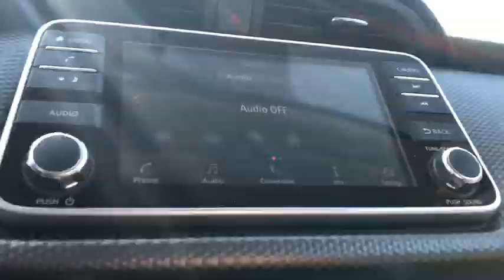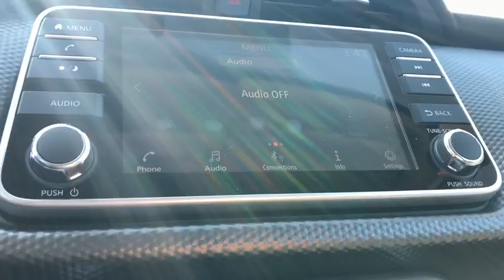2019 Nissan Kicks Skokie, Niles, Glenview,Morton Grove, Chicagoland area, IL N10171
2019 Nissan Kicks available in Skokie, Illinois at Martin Nissan. Servicing the Niles, Glenview,Morton Grove, Chicagoland, IL  area.

Martin Nissan
5240 Golf Road

Home of the Lifetime Oil Change and Tire Rotation Program. Call today for details. This Nissan includes: [L92] CARPETED FLOOR MATS W/CARGO MAT (PIO) Floor Mats [C03] 50 STATE EMISSIONS *Note - For third party subscriptions or services, please contact the dealer for more information.* Want more room? Want more style? This Nissan Kicks is the vehicle for you. The Nissan Kicks SV will provide you with everything you have always wanted in a car -- Quality, Reliability, and Character. This is about the time when you're saying it is too good to be true, and let us be the one's to tell you, it is absolutely true.
Integrated Roof Antenna,2 LCD Monitors In The Front,Radio w/Seek-Scan, Clock, Speed Compensated Volume Control, Aux Audio Input Jack and Voice Activation,Radio: AM/FM Audio System -inc: 7 color touchscreen display w/6 speakers, Bluetooth hands-free phone system, streaming audio via Bluetooth, Siri eyes free, audio and Bluetooth steering wheel switches, 3 USB ports (2 charge only), NissanConnect featuring Apple CarPlay, Android Auto, SiriusXM satellite radio and hands-free text messaging assistant,Bluetooth Wireless Phone Connectivity,Body-Colored Front Bumper w/Black Rub Strip/Fascia Accent,Clearcoat Paint,Liftgate Rear Cargo Access,Black Rear Bumper,Fully Galvanized Steel Panels,Body-Colored Power Heated Side Mirrors w/Manual Folding,Black Bodyside Cladding and Black Wheel Well Trim,Roof Rack Rails Only,Light Tinted Glass,Wheels: 17 Alloy,Body-Colored Door Handles,Tires: 205/55R17 AS,Fixed Rear Window w/Fixed Interval Wiper and Defroster,Tailgate/Rear Door Lock Included w/Power Door Locks,Variable Intermittent Wipers,Black Side Windows Trim,Intelligent Auto Headlights (i-Ah) Fully Automatic Aero-Composite Halogen Headlamps,Wheels w/Machined w/Painted Accents Accents,Steel Spare Wheel,Black Grille w/Chrome Accents,Compact Spare Tire Mounted Inside Under Cargo,Front Bucket Seats -inc: 6-way manual driver's seat and 4-way manual front passenger's seat,Engine Immobilizer,Cloth Door Trim Insert,Full Carpet Floor Covering,Digital/Analog Display,Day-Night Rearview Mirror,Power Rear Windows,Driver And Front Passenger Armrests,Proximity Key For Doors And Push Button Start,Urethane Gear Shift Knob,Air Filtration,Carpet Floor Trim,Fade-To-Off Interior Lighting,Power 1st Row Windows w/Driver And Passenger 1-Touch Up/Down,Delayed Accessory Power,Gauges -inc: Speedometer, Odometer, Engine Coolant Temp, Tachometer, Trip Odometer and Trip Computer,Driver Foot Rest,Rear Cupholder,Cargo Space Lights,Seats w/Cloth Back Material,Manual Tilt/Telescoping Steering Column,Interior Trim -inc: Metal-Look/Piano Black Instrument Panel Insert, Metal-Look Door Panel Insert, Piano Black Console Insert and Chrome/Metal-Look Interior Accents,Passenger Seat,Manual Adjustable Front Head Restraints and Manual Adjustable Rear Head Restraints,Compass,Front Cupholder,HVAC -inc: Underseat Ducts,Power Door Locks w/Autolock Feature,Remote Releases -Inc: Mechanical Cargo Access and Mechanical Fuel,Driver And Passenger Visor Vanity Mirrors w/Driver And Passenger Illumination, Driver And Passenger Auxiliary Mirror,1 12V DC Power Outlet,Driver Seat,Full Floor Console w/Storage and 1 12V DC Power Outlet,2 Seatback Storage Pockets,Trip Computer,FOB Controls -inc: Remote Engine Start,Front And Rear Map Lights,Full Cloth Headliner,Illuminated Glove Box,Cruise Control w/Steering Wheel Controls,Cloth Seat Trim,Automatic Air Conditioning,60-40 Folding Bench Front Facing Fold Forward Seatback Rear Seat,Sport Steering Wheel,Instrument Panel Bin, Driver And Passenger Door Bins,Rigid Cargo Cover,Outside Temp Gauge,Remote Keyless Entry w/Integrated Key Transmitter, Illuminated Entry, Illuminated Ignition Switch and Panic Button,750lbs. Maximum Payload,Battery w/Run Down Protection,GVWR: 3,583 lbs,Front And Rear Anti-Roll Bars,Single Stainless Steel Exhaust,Front Disc/Rear Drum Brakes w/4-Wheel ABS, Front Vented Discs, Brake Assist and Hill Hold Control,10.8 Gal. Fuel Tank,Front-Wheel Drive,Torsion Beam Rear Suspension w/Coil Springs,Engine: 1.6L DOHC 16V 4-Cylinder,Electric Power-Assist Steering,Transmission: Xtronic CVT (Continuously Variable),Gas-Pressurized Shock Absorbers,Strut Front Suspension w/Coil Springs,3.927 Axle Ratio,120 Amp Alternator,Side Impact Beams,Driver Knee Airbag,Curtain 1st And 2nd Row Airbags,Automatic Emergency Braking (AEB) and Rear Cross Traffic Alert (RCTA),Airbag Occupancy Sensor,Blind Spot Warning (BSW) Blind Spot Sensor,Outboard Front Lap And Shoulder Safety Belts -inc: Rear Cen